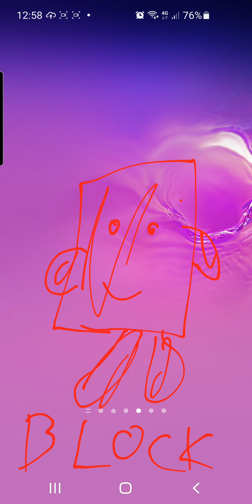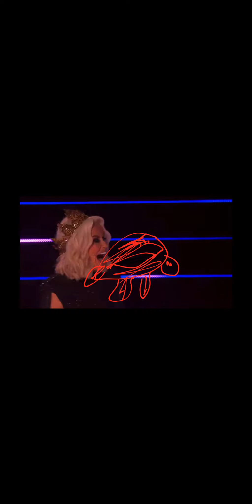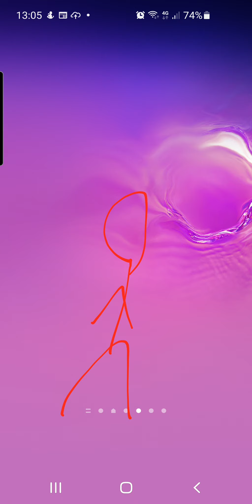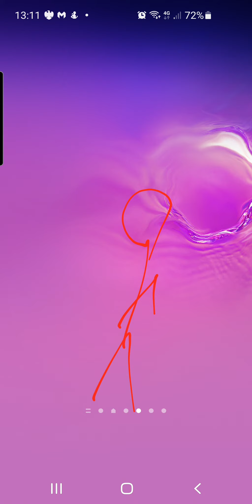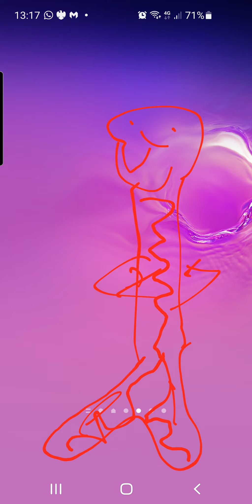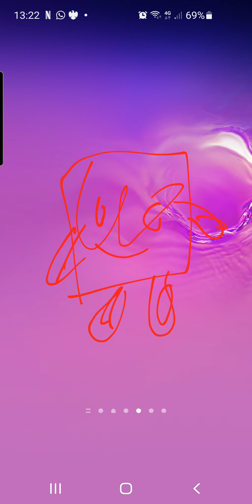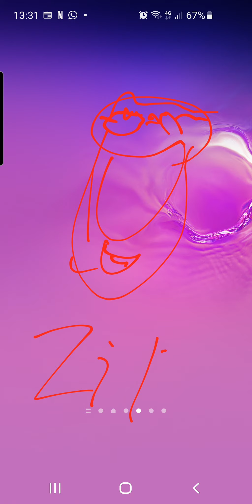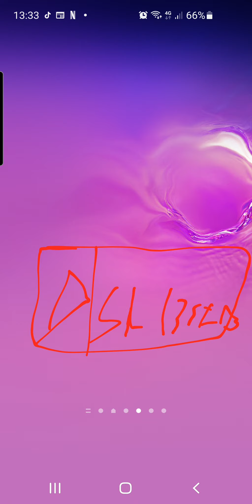the masked singer group c